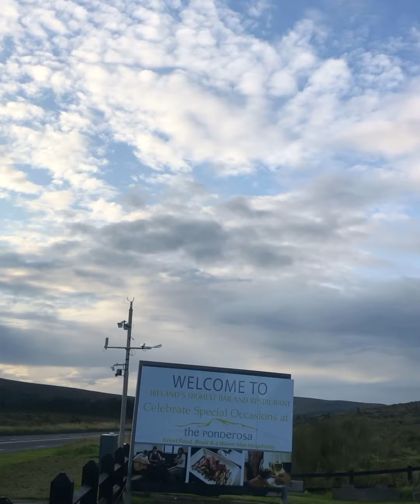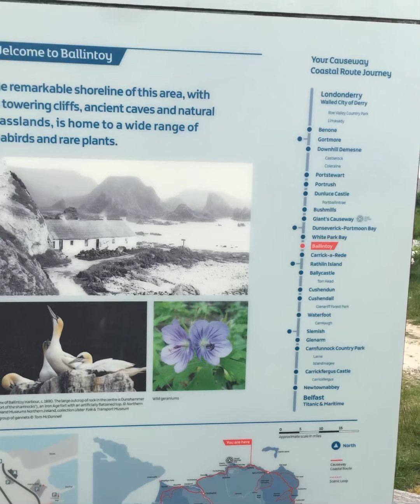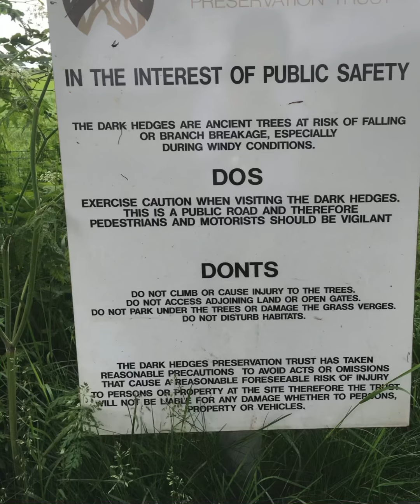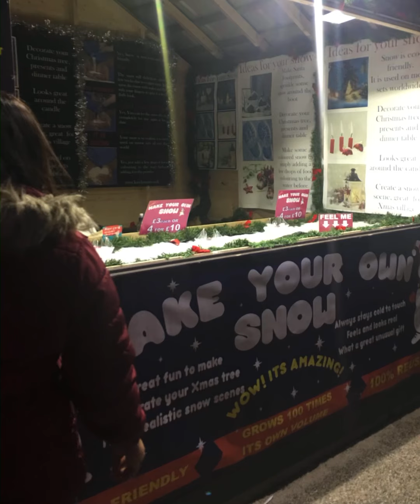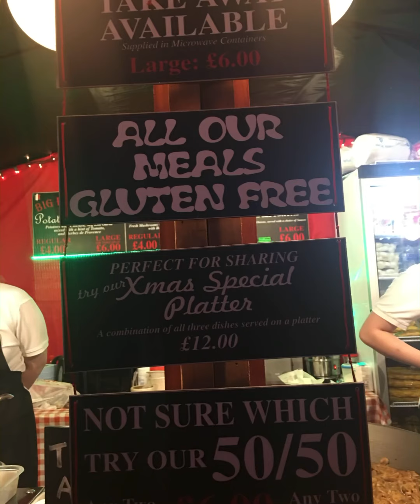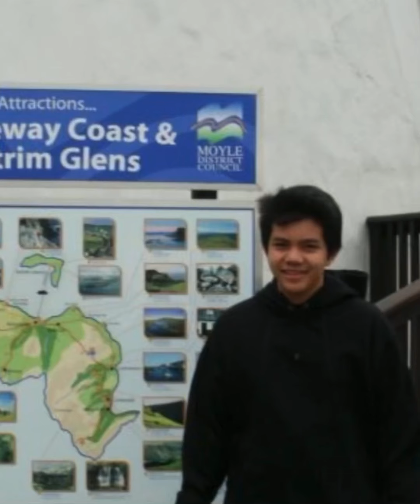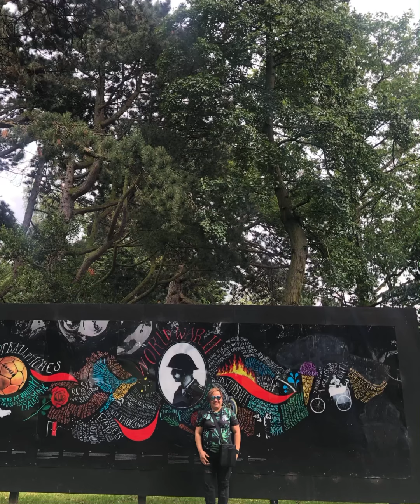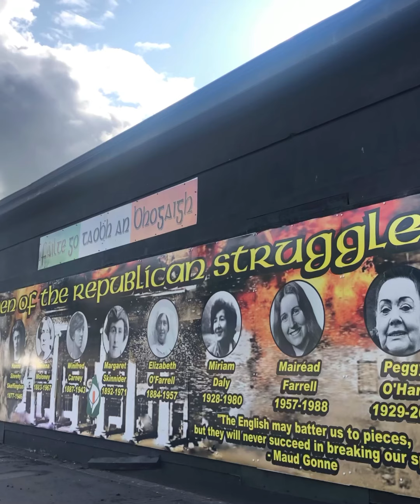Northern Ireland, UK